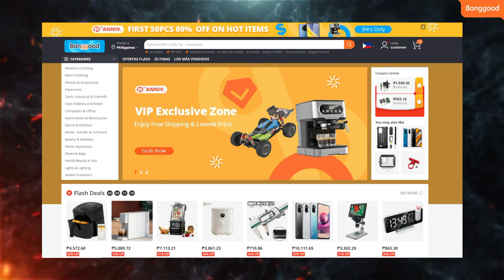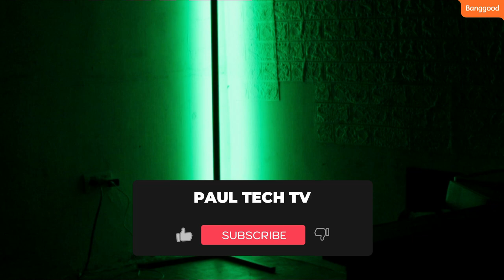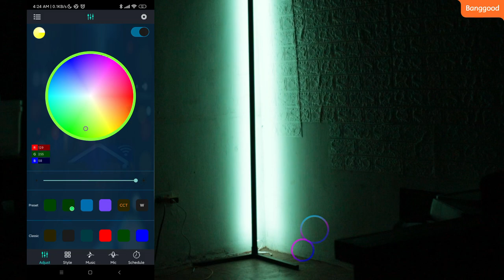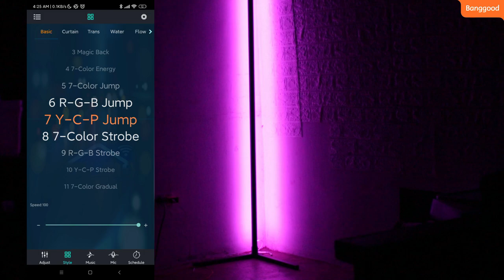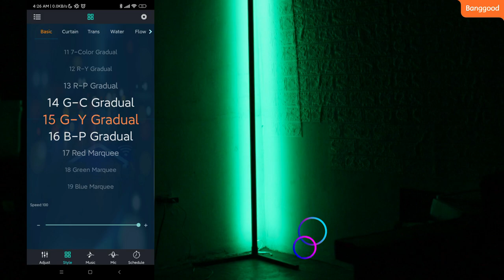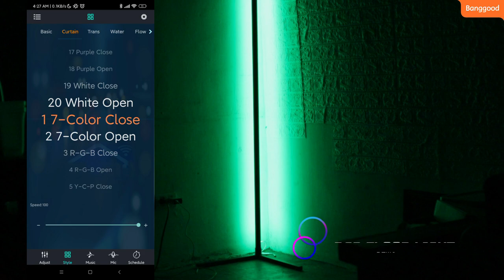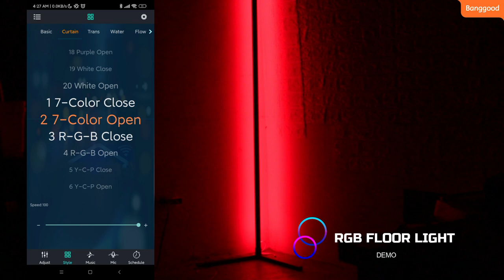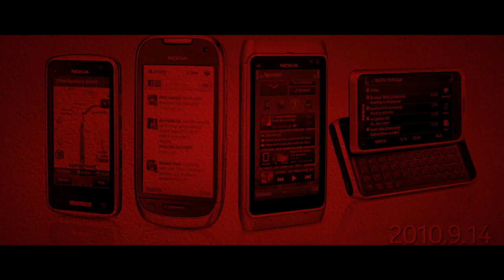Multicolor Smart Floor Lamp Atmosphere Lamp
Current price:$63.99
Discount price:$46.99

Features :

- Dreamcolor Mood light
The corner lamp build-in upgrade RGBIC LED Strip, various of colors can be chasing in a line, shows a rainbow-like color. A great mood lamp creates the ideal ambience, provides vitality light in the room, giving you a colorful, comfortable and romantic environment. You can change the light effect according to different scenes, suitable for living room, bedroom, gaming room, office, etc.
- Smart APP Control & DIY Mode
You can control the led lamp via bluetooth APP, adjust brightness and speed, pick different colors and modes to DIY your unique lighting effect. You can also easily control the led floor lamp by 3-bottons control box or remote cotrol. 3 control methods to provide you with an intelligent lifestyle.
- Music Sync & Timer Fuction
The Color changing floor lamp has a built-in highly sensitive microphone and music mode, making the color and mode of corner floor lamp dance with the music, creating a funny, relaxation, party ambiance. The timing function allows you to turn them on and off automatically at a predetermined time.
- Space-saving & Minimalist Design
Compared to the traditional floor lamp, the linear design saves a lot of space. The Simple design Nordic style is also an excellent decoration for your home. Enhance the ambiance of any room or corner with the soft glow of the smart LED Standing Lamp Light.
- Sturdy, Safe & Easy Install
Our RGB corner lamp is made of high quality aluminium alloy material, not easy to rust. Stable and durable, a weighted base makes this floor lamp safe from children. With simply design, very easy to assemble and install.

MUSIC

HOWLING THE MOON